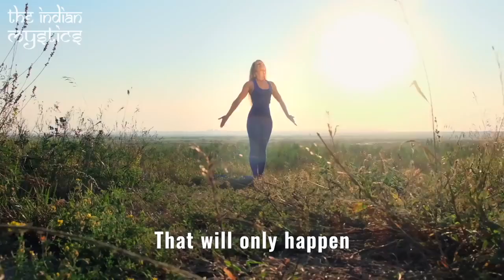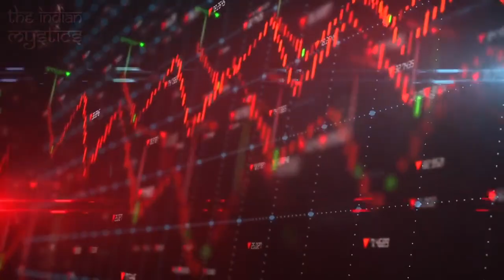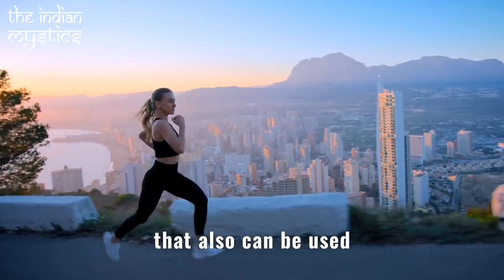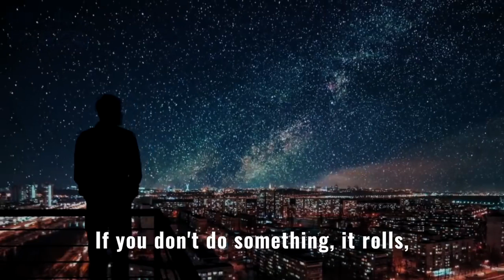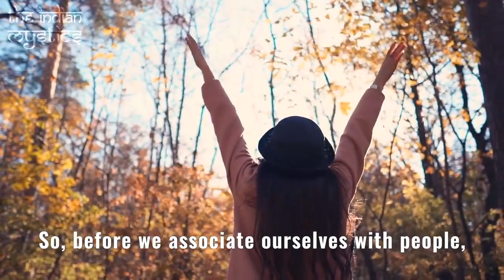5 Habits You Should Acquire To Become Highly Productive & Successful Sadhguru The Indian Mystics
445,154 views  Oct 8, 2021  Why some people become successful in life and some don't? What does it take to become successful? What are some of the unconventional methods successful people acquire? These are some of the unanswered questions which we've tried to answer through this video.  The latest video of Sadhguru Jaggi Vasudev by The Indian Mystics, tells about 5 habits you should acquire to become highly productive and successful in life. i.e.

1. Waking up early
2. Overcoming fear of failure
3. Taking charge of time
4. Handling emotions and thoughts
5. Spending some time alone